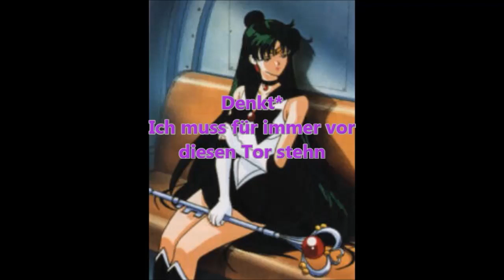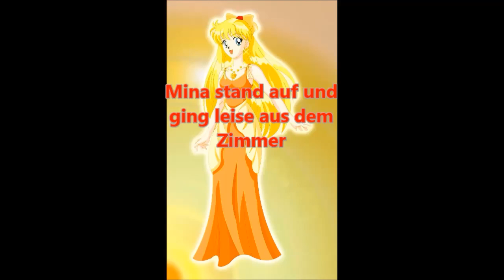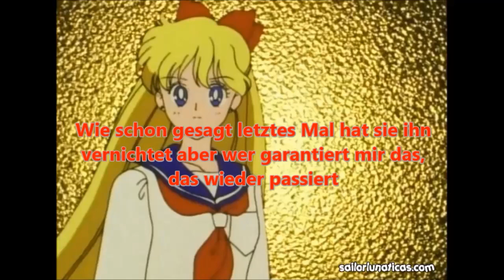Bunny x Minako Pain of Love Episode 43 Harukas Gespräch mit Mina Part 1